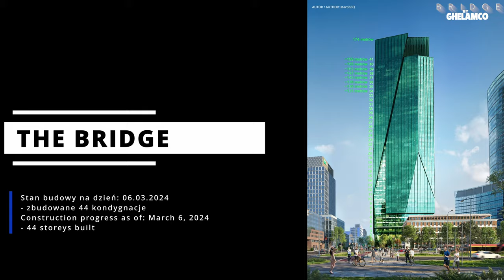Warszawa / Warsaw Budowa wieżowca The Bridge / Construction of The Bridge update 10.03.2024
Warszawa / Warsaw - warszawskie wieżowce / Warsaw skyscrapers - aktualizacja / update - 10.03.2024
Dziennik budowy wieżowca The Bridge. Aktualizacja z budowy wieżowca The Bridge. Na filmie różne ujęcia wieżowca The Bridge z różnych perspektyw, w tym z ulic: Towarowej, Grzybowskiej i Placu Europejskiego. Na grafice autorstwa użytkownika forum Skyscrapercity MartinSQ zaznaczony stan prac przy budowie wieżowca na dzień 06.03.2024. Zostały zbudowane 44 kondygnacje. Wielkie dzięki MartinSQ za możliwość wykorzystania. Więcej o wieżowcu The Bridge
The Bridge construction log. An update from the construction of The Bridge skyscraper. The film shows various shots of The Bridge skyscraper from different perspectives, including from the Warszawa Zachodnia Railway Station, Towarowa, Grzybowska and European Square. The graphic by Skyscrapercity forum user MartinSQ shows the status of work on the construction of the skyscraper as of March 06, 2024. Many thanks to MartinSQ for the opportunity to use it. More about The Bridge skyscraper